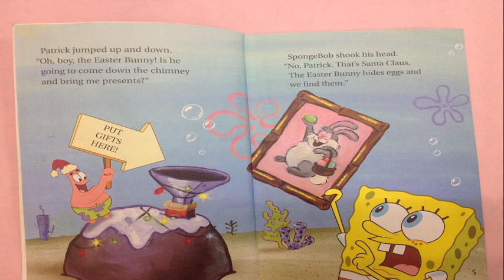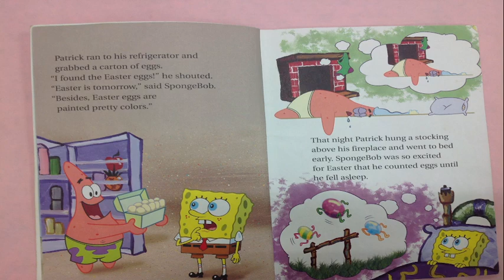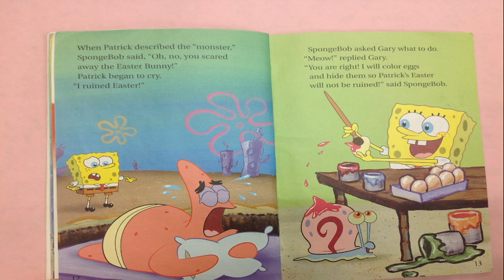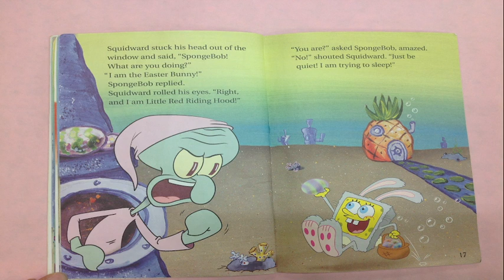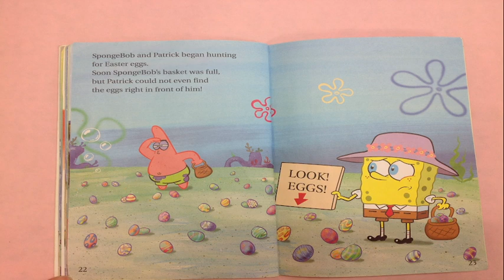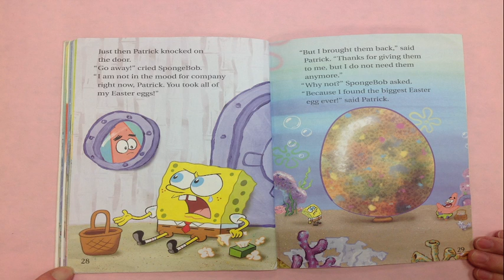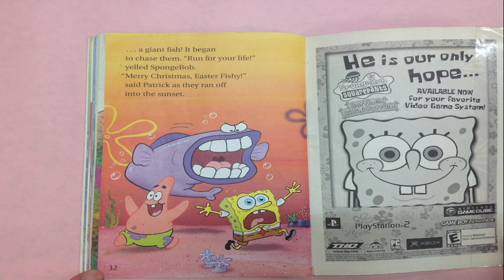Sponge Bob Square Pants: Show Me the Bunny! Read Aloud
Sponge Bob Square Pants: Show Me the Bunny! Read Aloud. Follow Sponge Bob and Patrick as they learn Easter is fun to spend with family and friends. Have fun today my friends!